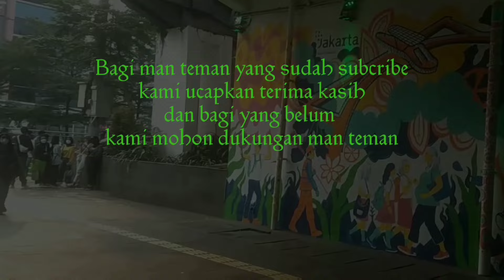WAH TAMBAH KEREN | JEMBATAN PENYEBRANGAN ORANG (JPO) PINISI SEKARANG IJO ROYO-ROYO BAK HUTAN RIMBA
JPO Phinisi atau Jembatan Penyeberangan Orang  yang bertema kapal Phinisi ini terletak di daerah Karet Tengsin dan diresmikan pada tanggal 10 Maret 2022 oleh Bapak Anies Baswedan.

JPO Phinisi Karet Tengsin adalah jembatan penyebrangan bernuansa kapal terindah pertama di Jakarta, kemudian disusul dengan dua jembatan penyebrangan mewah di Kawasan Bunderan Hotel Indonesia yakni Halte HI Astra  di Jl. M. H. Thamrin dan Halte Tosari di Jend. Sudirman